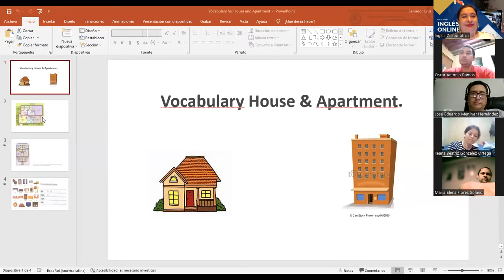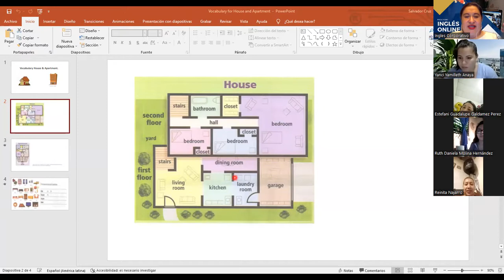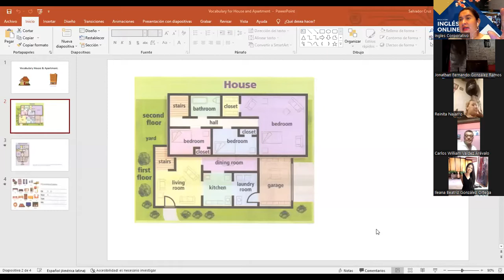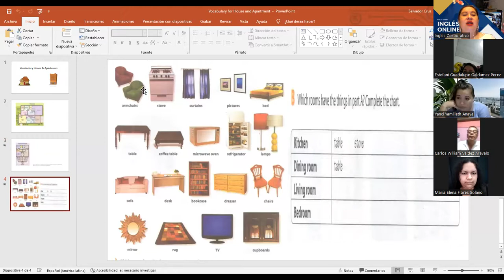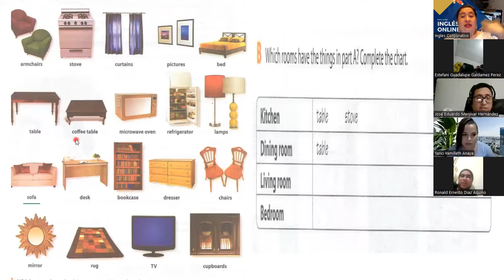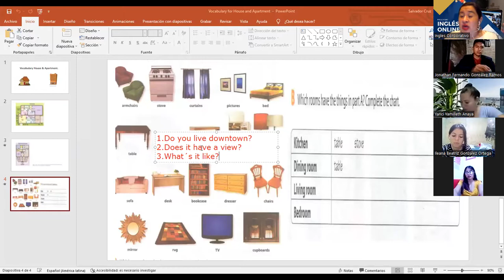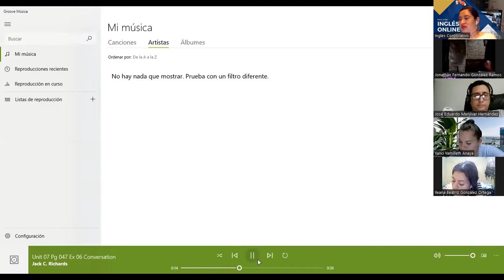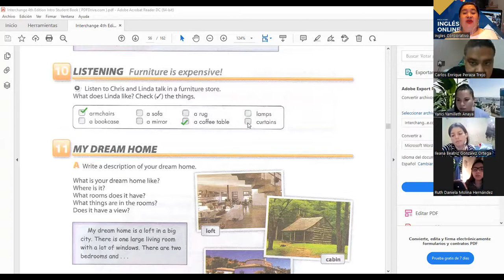Ingles Corporativo-7.12.2022-Houses and apartments.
By the end of this class you will learn vocabulary for talking about places in houses and apartments. As well vocabulary for furniture and other household items.

Al final de esta clase ustedes aprenderán vocabulario para hablar sobre las partes de las casas y los apartamentos. Además, aprenderán vocabulario sobre muebles y otros artículos para el hogar.